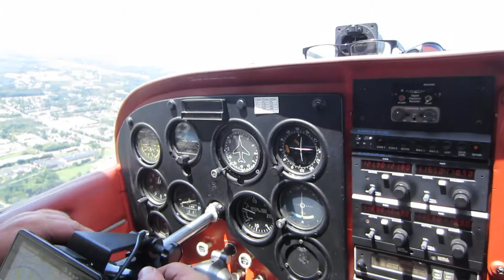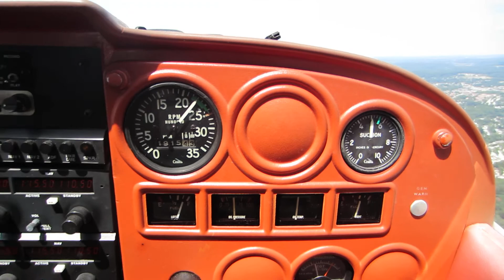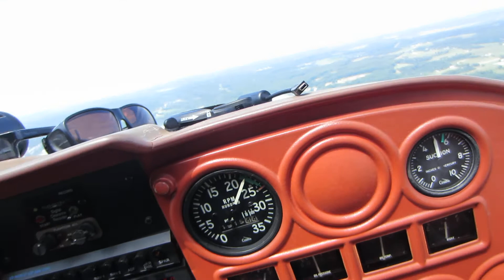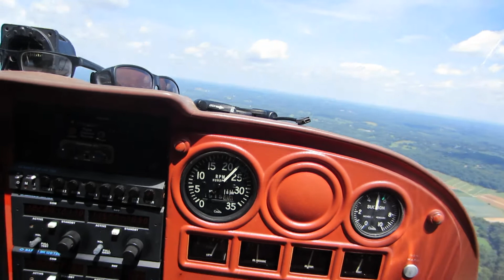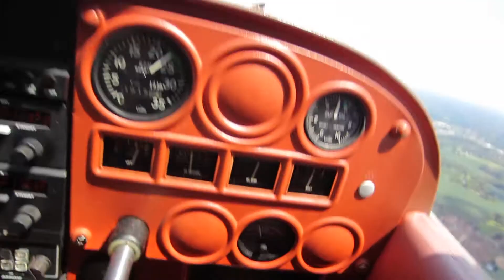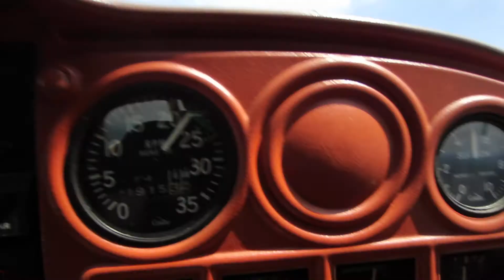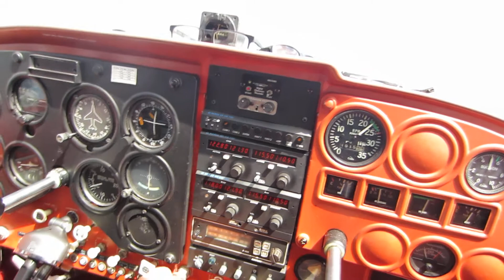Martin State Airport (MTN) To Atlantic City, New Jersey. Super Nice Weather !!!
Actual video date is August 19, 2019.